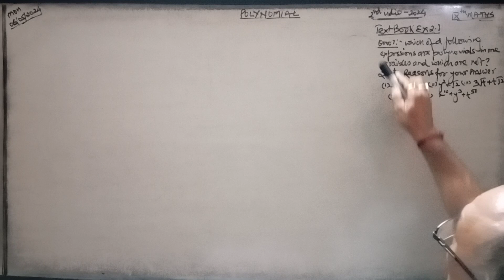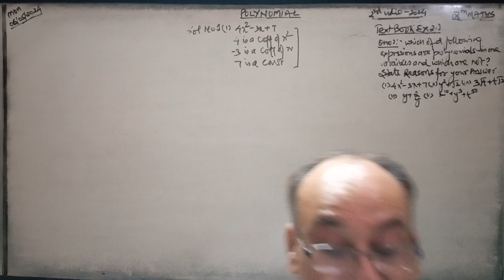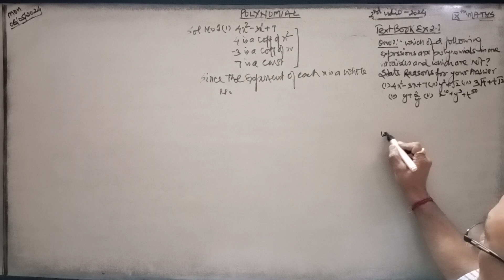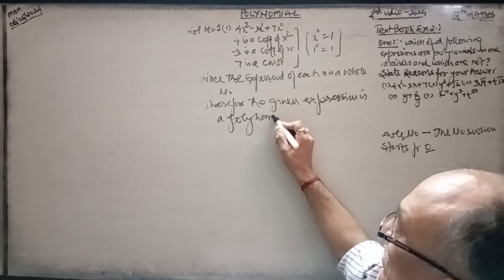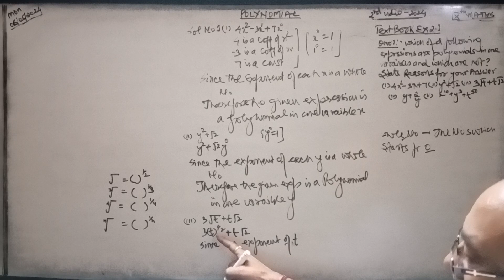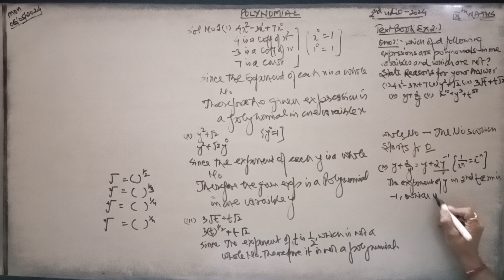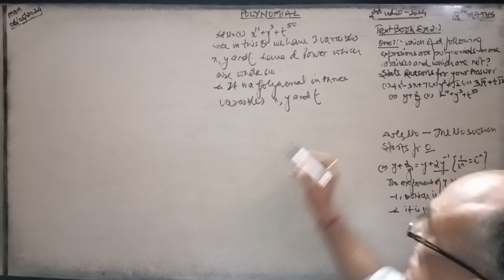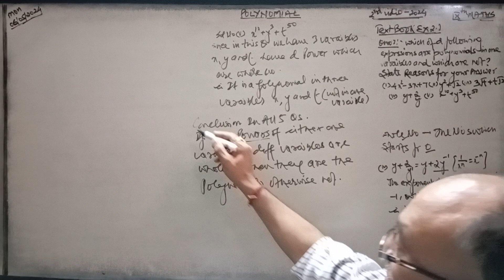Polynomial,9th Maths(NCERT Text book Ex no 2.1 Q no 1 & 2.